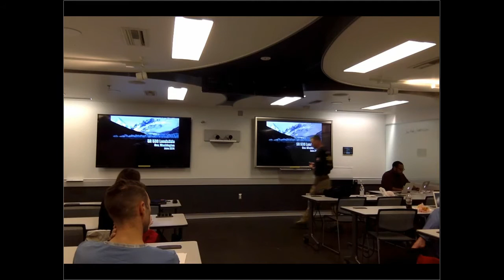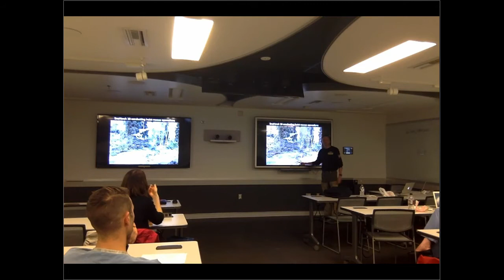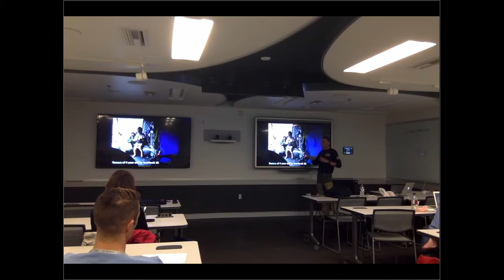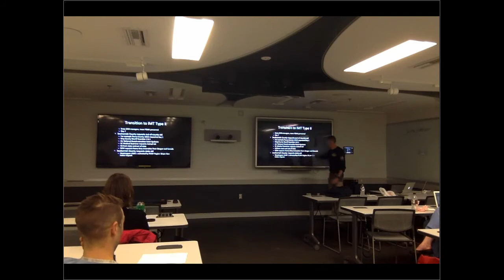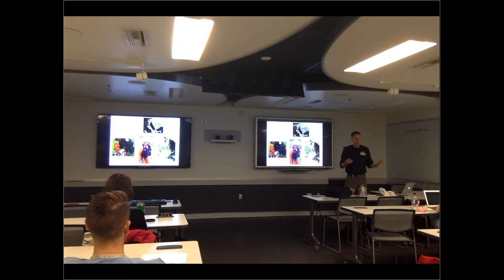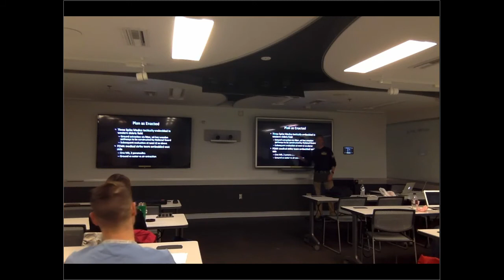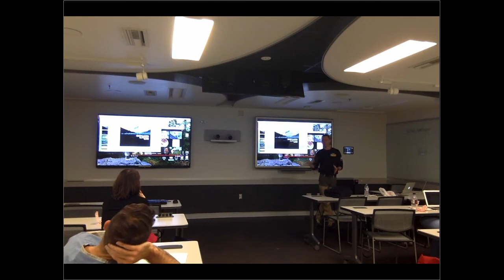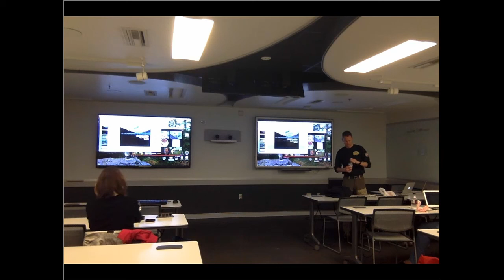Emergency Medicine & Natural Disasters: Review of the Oso Mudslide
Dr. Ron Brown talks about the Oso Mudslide and local considerations for disaster management.

Presented and recorded live at the University of Washington for the UW School of Medicine Emergency Medicine Interest Group in October 2016.